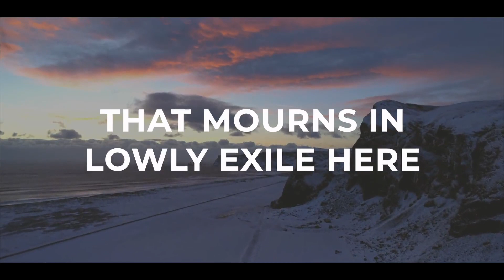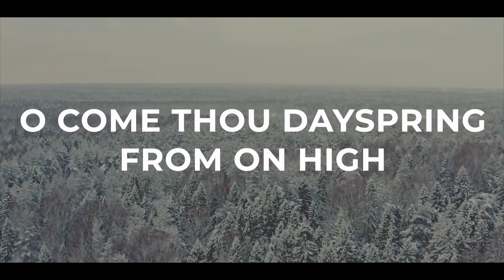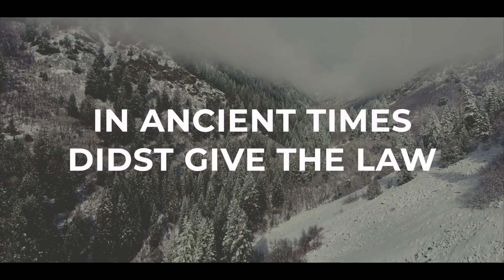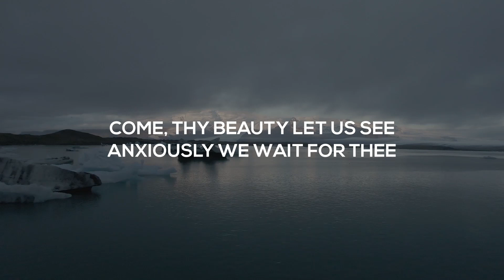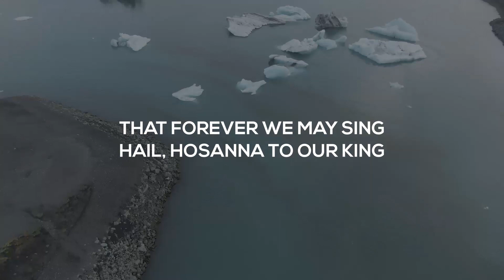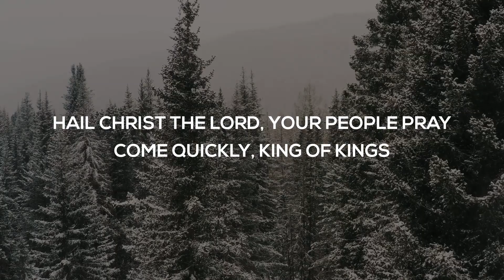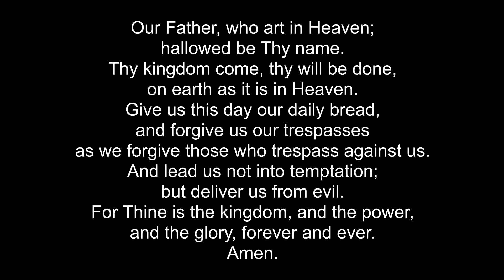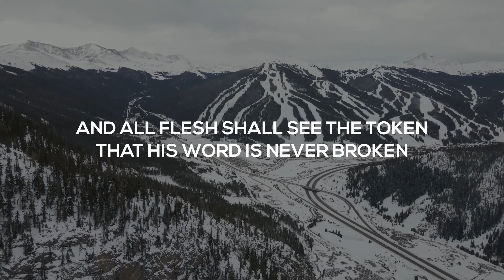Expectation: Week One | December 1, 2021 | Christ Our Savior Lutheran Church